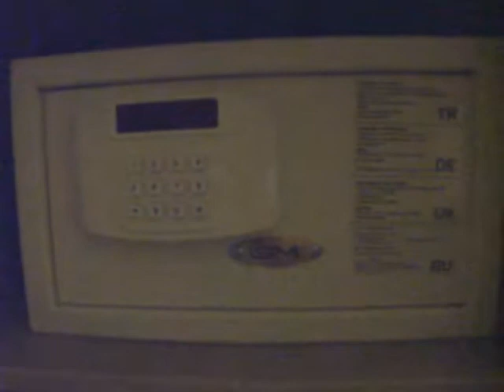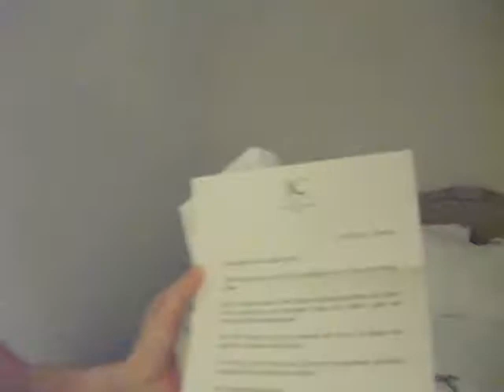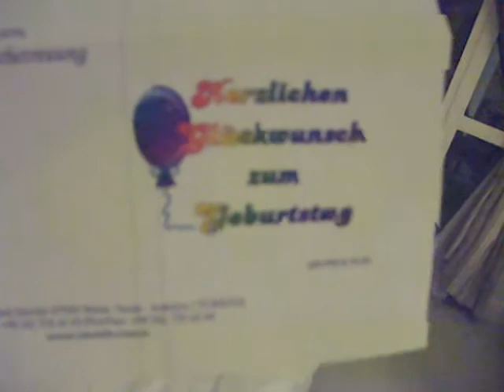Präsentation Business IC Santai Video Restaurant Mexico Geb Dinner